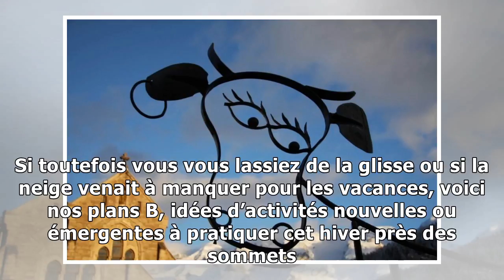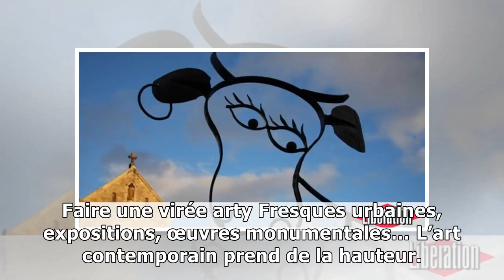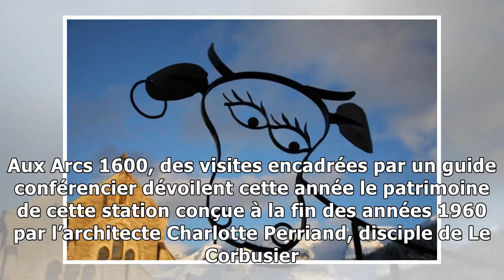Les activités nouvelles dans les stations